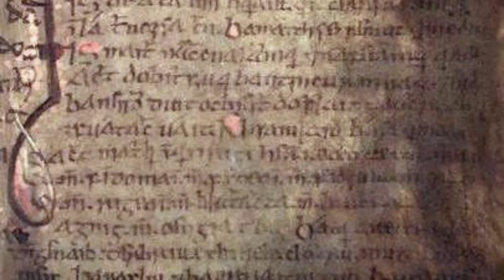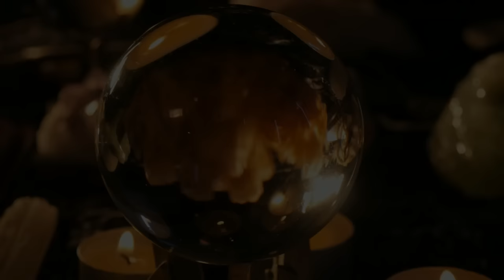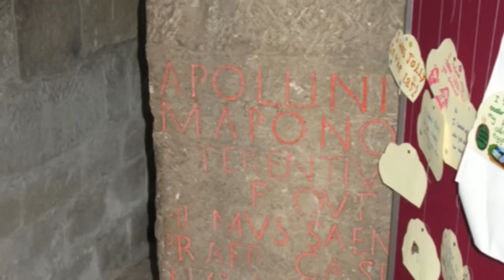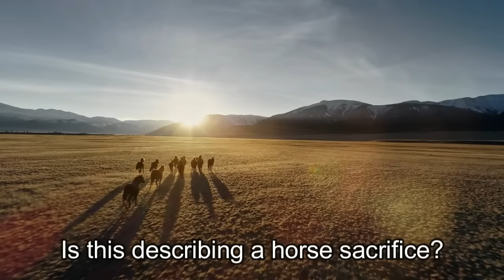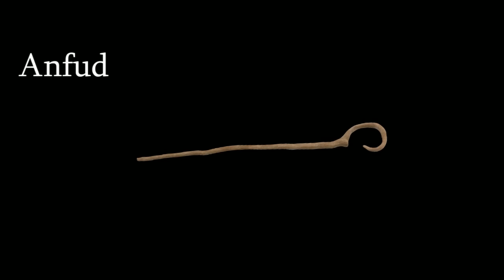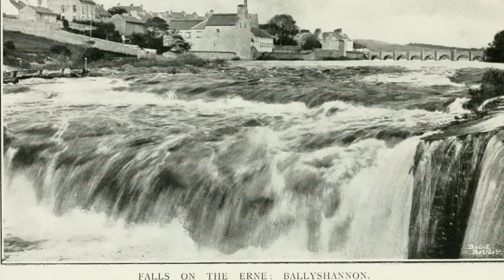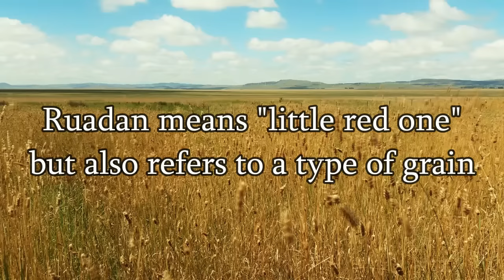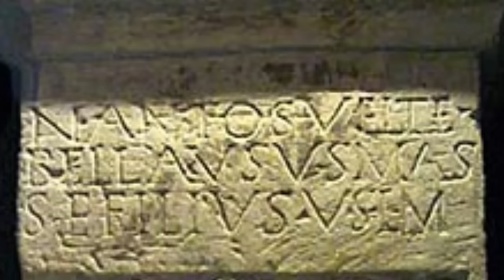The Dagda - (Celtic Mythology Explained)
The Greatfather of the Gaelic gods examined in detail, drawing from all available primary sources. Challenges some widespread views of the god while fleshing out his nature through sources and comparisons, some potentially made by the medieval Gaels themselves.

Pronunciation used is Old Gaelic or Modern Scottish Gaelic.